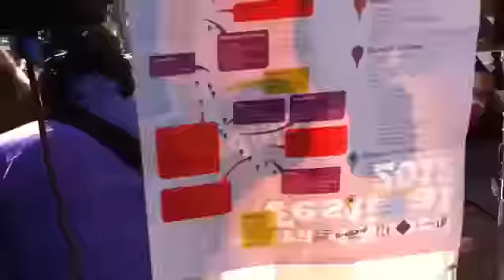OUD - Rawhide @ Voorstraat Noord Festival 8 september 2012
Volle bak op de Voorstraat Noord. Rawhide!